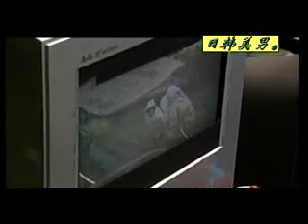Ha Ji Won and Kwon Sang Woo in Love, So Divine - Interview P2